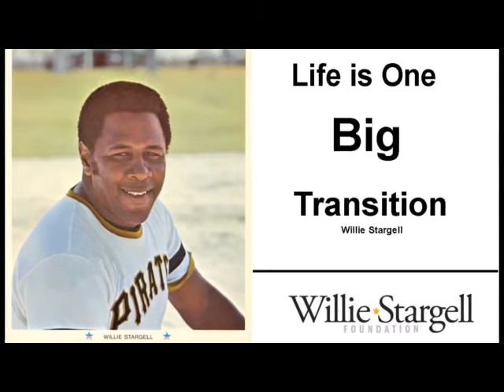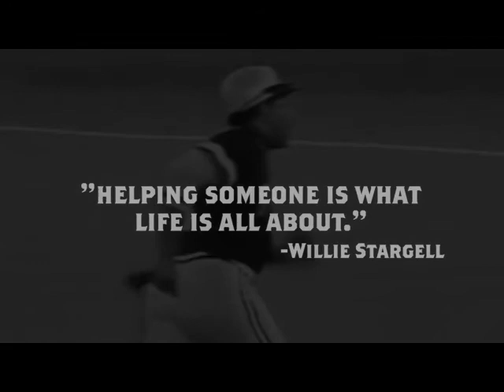WILLIE STARGELL 17th Annual Golf Event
STARGELL 2019